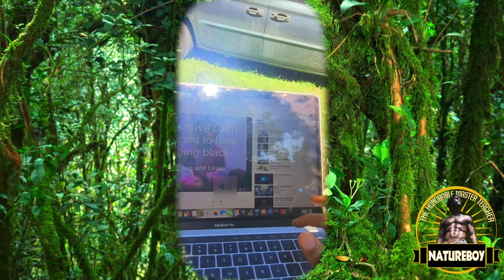Technologies of the Body with Reflection Pure & Reflection Pisce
~Reflected Light From The Most Honorable Commander In Chief Of The Earth Plane, My Higher Cellf, The Messiah, Reflection Master Chief Natureboy~

Reflection Pure & Reflection Pisce discuss with other reflections what the human body actually is and what reality is truly. Teaching what the purpose of our apparatus is, and examples of what we are on this Earth plane to do.